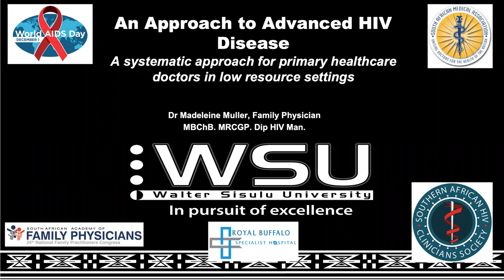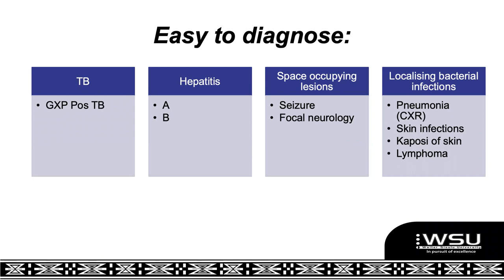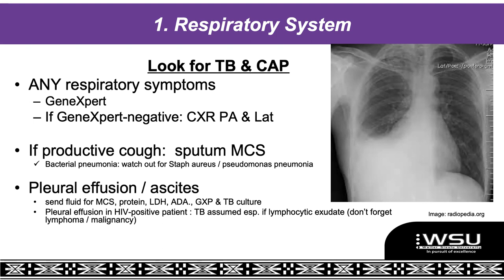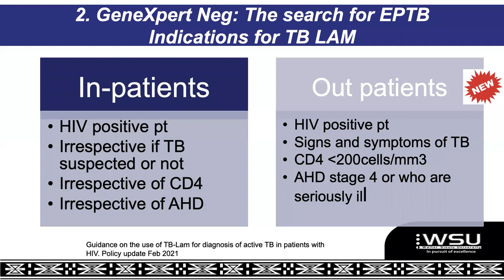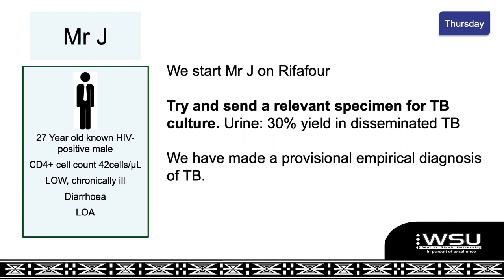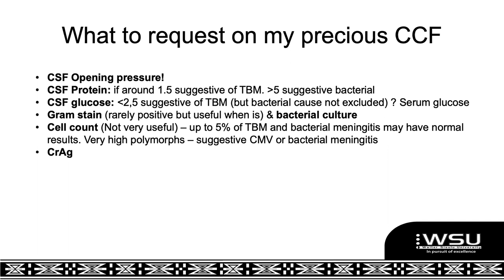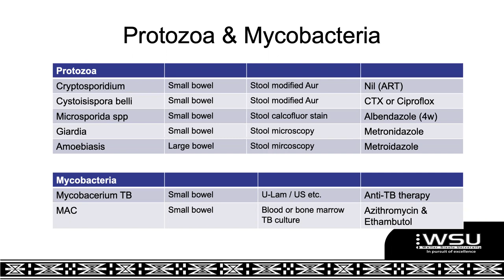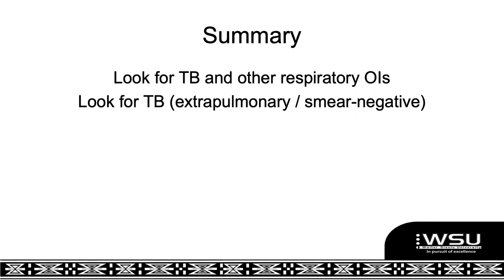World Aids Day CPD event: Advanced HIV disease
The CMH Family Medicine Department arranged a CPD event for the BCM doctors on Advanced HIV disease.
This year the Southern African HIV clinician Society published a guideline on Advanced HIV disease. In this brief overview Dr Muller gives us a taster on an approach to the severely ill, immunocompromised patient.

Dr Madeleine Muller is a Family Physician at CMH and senior lecturer at WSU. She is the convenor for the Diploma of HIV Management with the Colleges of Medicine South Africa and the coordinator for the HIV clinician society in BCM.